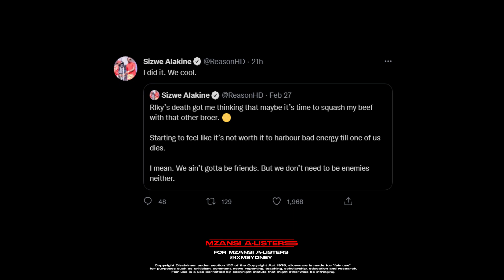Reason and Cassper Squash Their Beef